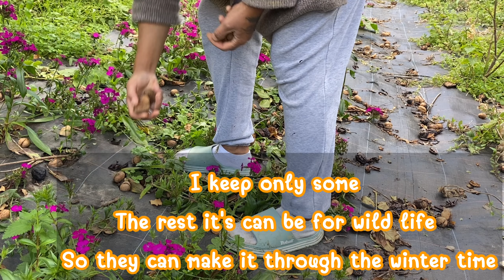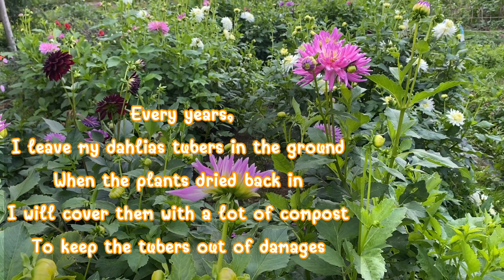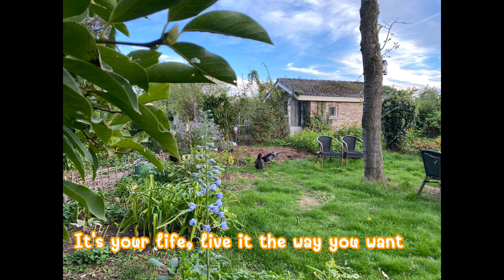ทำสวน เก็บพริก ทั้งตาก ทั้งดอง ตำแจ่ว นึ่งปลา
เก็บพริก นึ่งปลา ตำแจ่ว